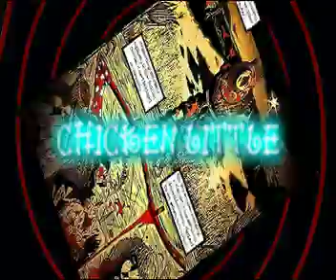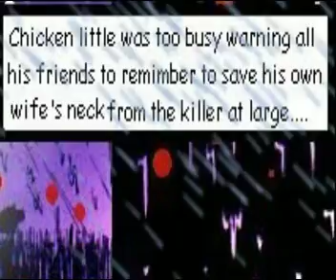CHICKEN LITTLE MOTION COMIC /RED BRICK ROAD COMICS/ROB STILFIELD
THIS COMIC WAS DONE BACK IN 1998 WHEN I FIRST WENT OUT ON MY OWN AND STARTED RED BRICK ROAD COMICS ,I KNOW THERE ARE SOME MISS SPELLED WORDS IN THERE, BUT THERE IS UNFINISHED COLORING IN THERE AS WELL...CHICKEN LITTLE MOTION COMIC /RED BRICK ROAD COMICS/ GREEN SCREEN PROPHETS/ ROB STILFIELD/ THIS COMIC WAS DONE BACK IN 1998 WHEN I FIRST WENT OUT ON MY OWN AND STARTED RED BRICK ROAD COMICS.